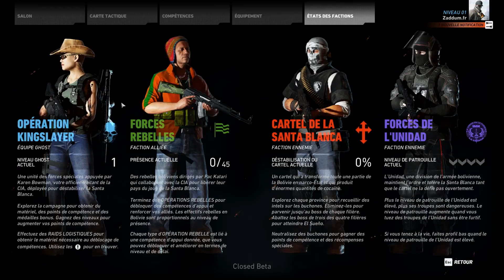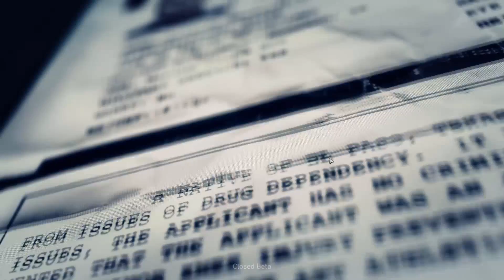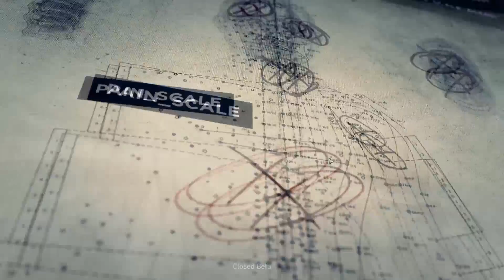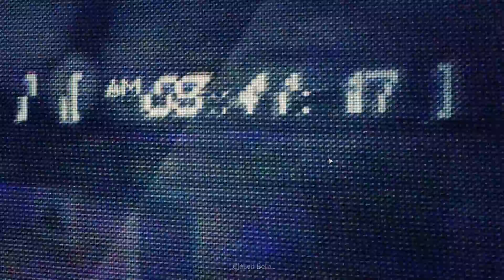{Carnet de béta} Ghost Recon® Wildlands : Un abîme de perplexité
Retour sur la béta fermée de Ghost Recon® Wildlands, un triple A qui m'a vraiment refroidi avec une ressemblance avec The Division pour le meilleur et souvent le pire.